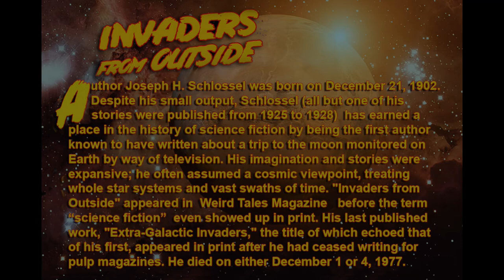Invaders from Outside by J. Schlossel narrated by Edward E. French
Oscar nominated and Emmy award winning Makeup FX Artist Ed French narrates the epic tale of an intergalactic war.